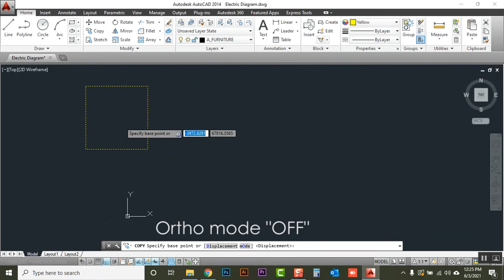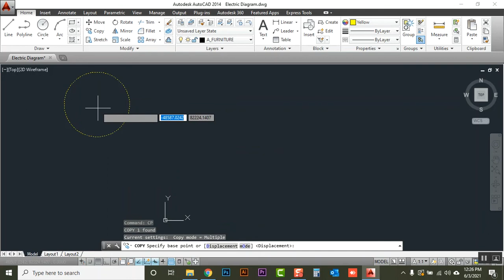How to Trim in AutoCAD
This tutorial explains:
*How to cut off parts of objects.
*How to trim off any unwanted edges in AutoCAD.